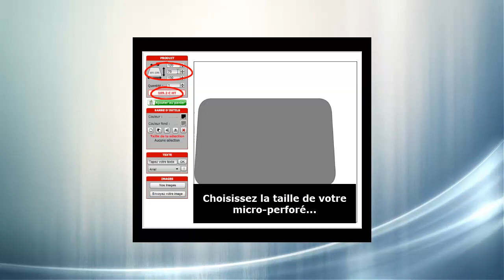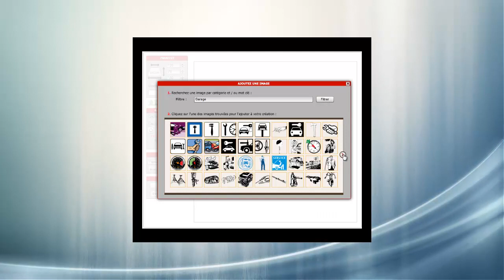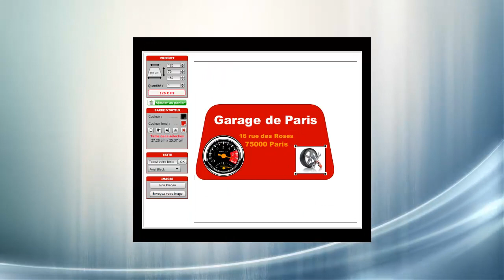mpa pro micro perforé